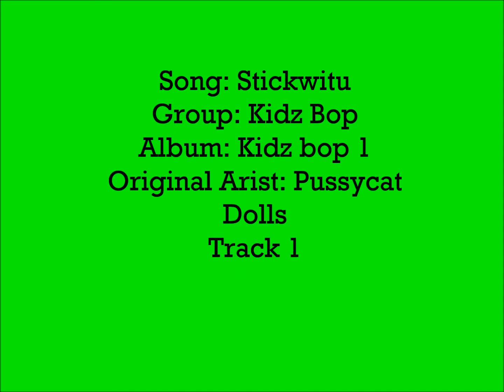Stickwitu by Kidz Bop